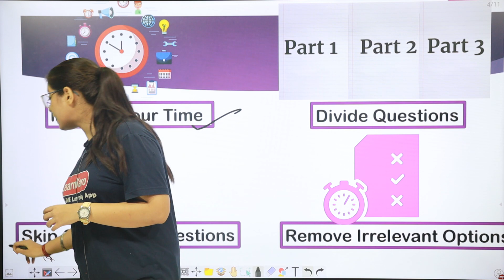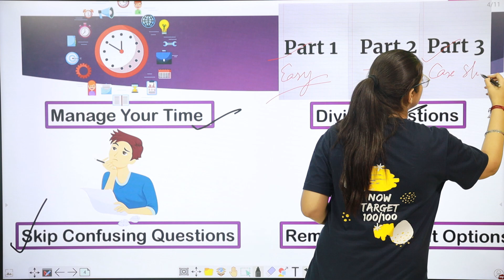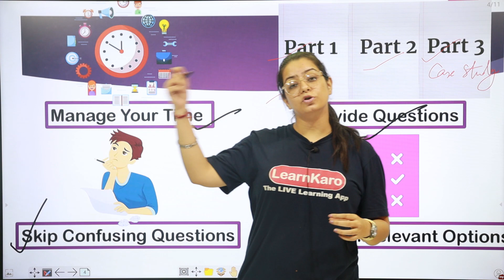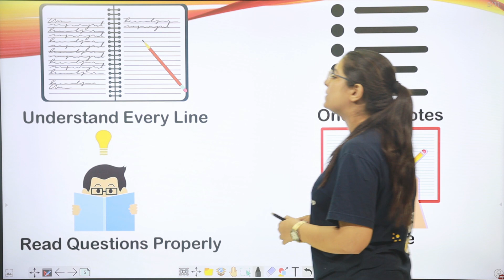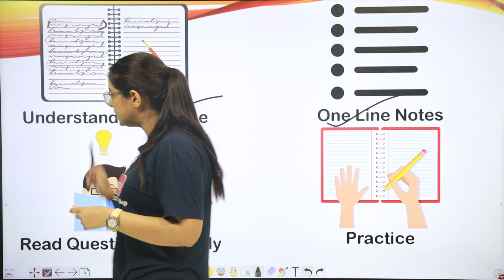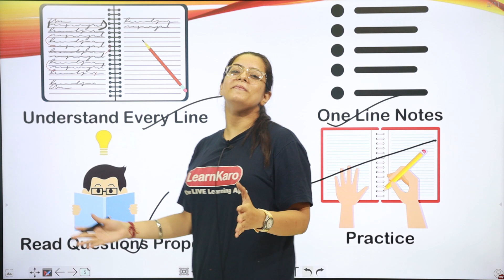How to Attempt MCQ With 100% Accuracy | CBSE New Exam Pattern | Best Strategy | LearnKaro Classes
In this video, we will share the best strategy to Attempt MCQ With 100% Accuracy. This video will help you to Score 100/100 on Your Exam. You have to just Follow this Best strategy.

How to Attempt MCQ With 100% Accuracy | CBSE new pattern series | how to study for exam | mcq based questions in exams | cbse new pattern | cbse new pattern 2021